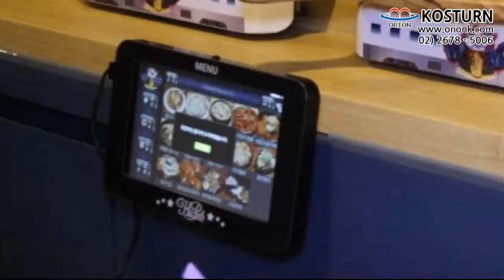Automatic Food Delivery System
Daikyo Pty Ltd
#36/244-254 Horsley Rd. Milperra NSW 2214